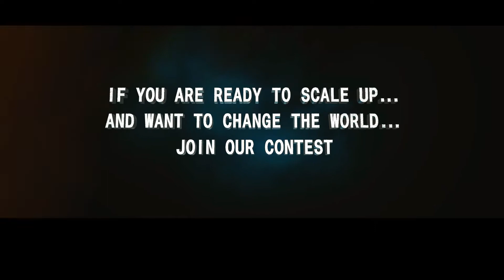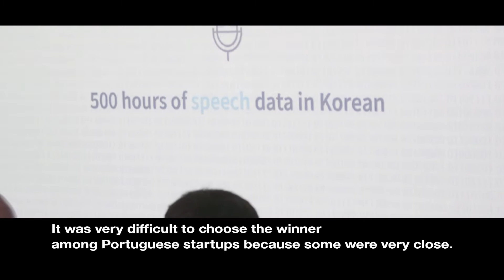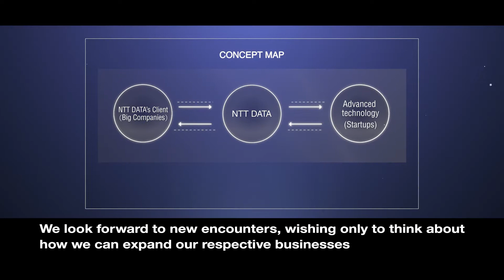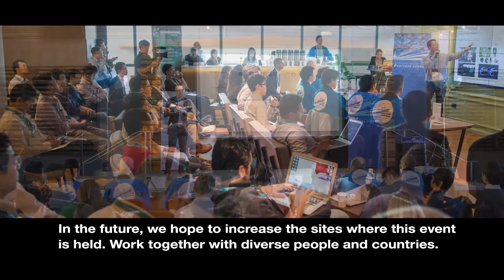NTT DATA Open Innovation Contest: Ideal place for scale-ups!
NTT DATA has held the world-wide open innovation contest since 2016 with more than 15 cities.
If you are ready to scale up and want to change the world, join our Contest!